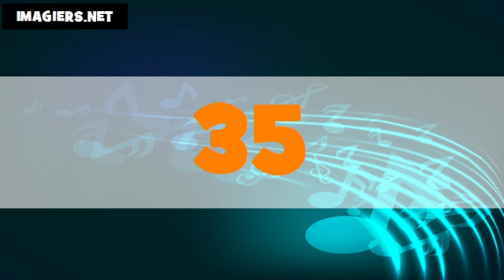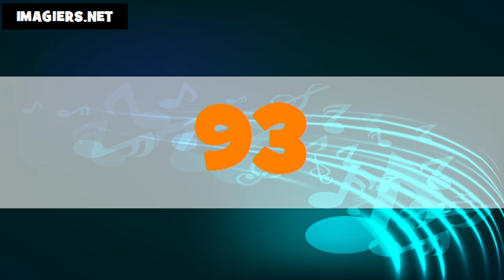Les nombres en québécois # De 1 à 100